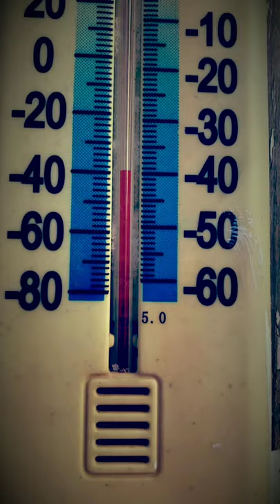Well it's 40 Below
A quick clip of our outdoor thermometer showing negative forty below